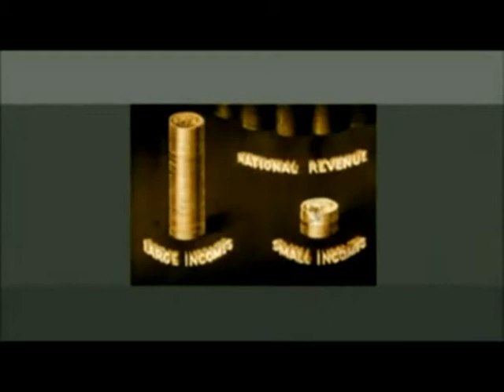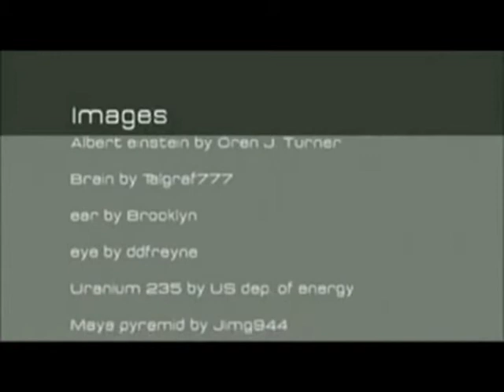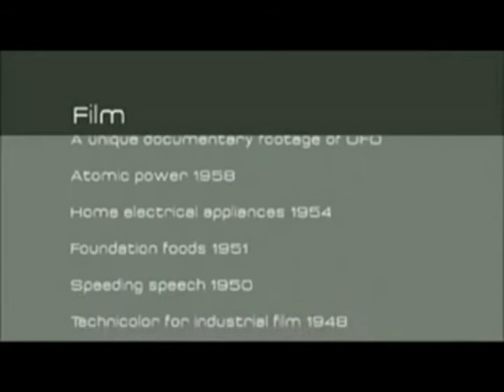2 Don't Watch This Film Pt 3